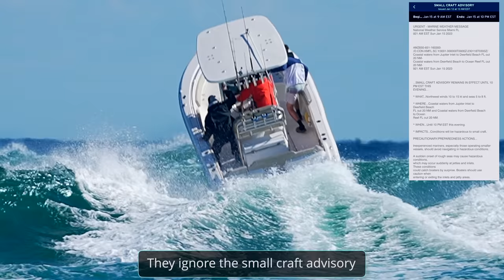HOW TO SINK YOUR BOAT 101!! RISKY MOVE AT BOCA INLET | BOAT ZONE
A small craft advisory is issued by the National Weather Service when winds and waves are expected to reach hazardous levels for small boats. It is important for boaters to check the weather conditions and use their own judgement before heading out on the water. If conditions are too dangerous, it is best to stay at shore.

Boca Inlet gets complicated in rough conditions. Similar to Haulover, It's in the Top Ten of Bad Inlets on the East Coast. Are the waters of Boca predictable at all? Let's find out!